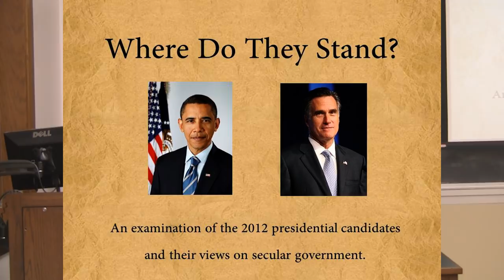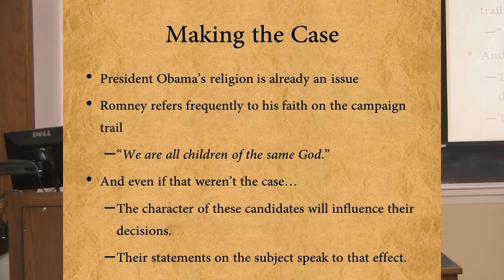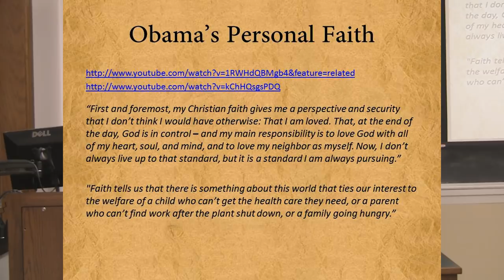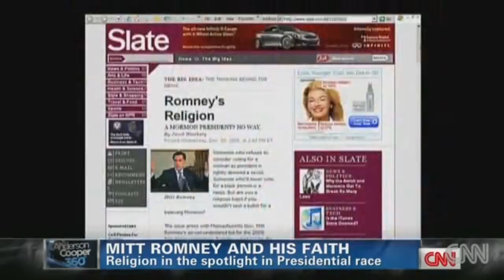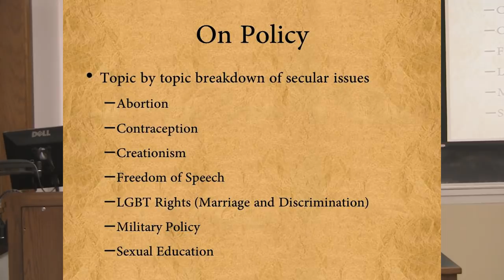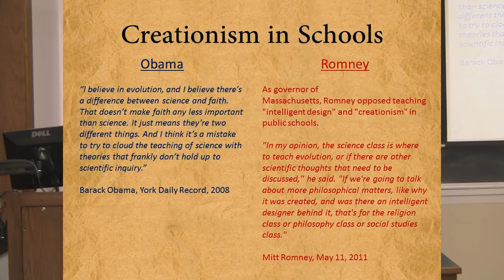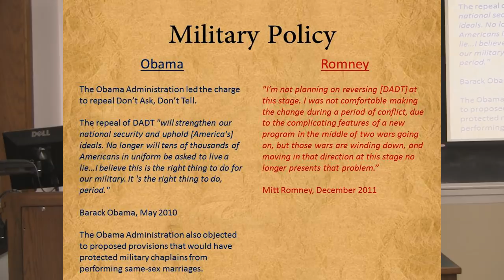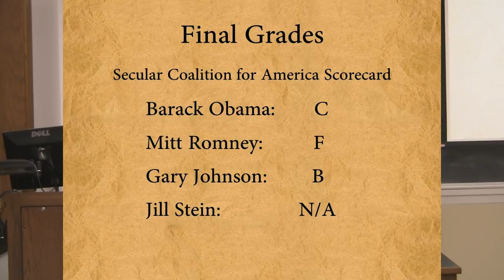Secular guide to the 2012 election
If you were to vote solely on the basis of secular issues, who would you vote for?